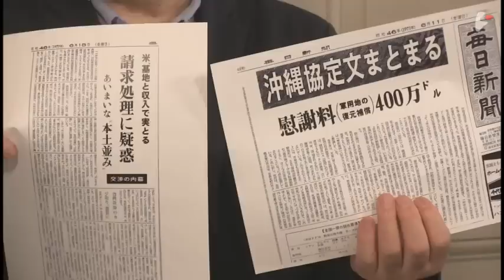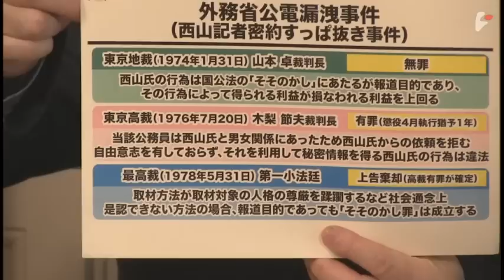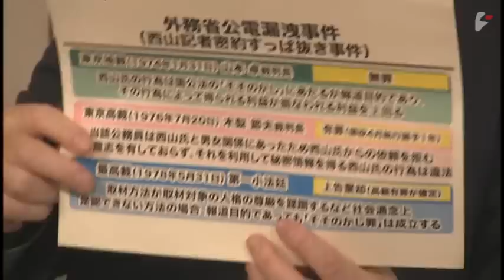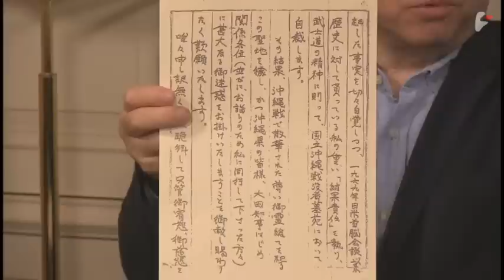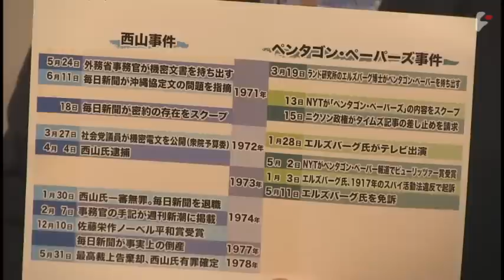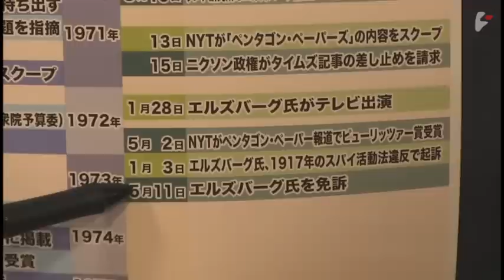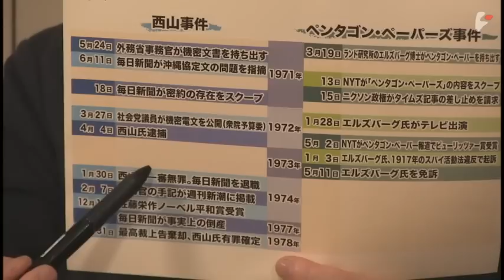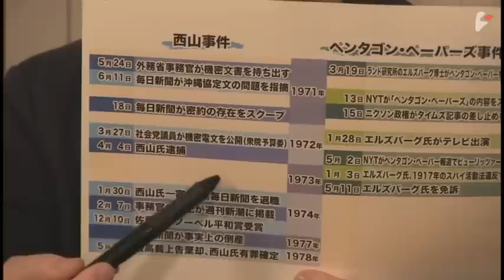西山太吉×宮台真司×神保哲生：【Part1】偽りの沖縄返還を暴いた伝説の記者・西山太吉の遺言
ゲスト：西山太吉氏（元毎日新聞記者）

【西山太吉さんの2023年2月のご逝去を受けて、過去の番組を追悼番組として無料で放送いたします。】

　この5月15日で沖縄は本土返還50周年を迎える。終戦と同時に始まった米軍の4半世紀にわたる占領が解かれ、沖縄の施政権が日本に返還された記念日は、本来であれば日本にとっても沖縄にとっても祝うべきおめでたい日なのかもしれない。

　しかし、実は50年前、沖縄は完全に日本に返されたわけではなかった。それは沖縄の施政権を返還するにあたり、当時の日米政府間では米軍が沖縄の基地を自由に使用し続けることを認めるという密約が存在していたからだ。にもかかわらず当時の佐藤政権は「核抜き、本土なみ」などというスローガンであたかも沖縄が無条件で日本に返還され、これから沖縄は日本の他の都道府県と同様の地位を得るかのような幻想をしきりと喧伝した。もちろん核兵器もないし、基地負担も他県と同等程度になるはずだった。

　ところが、これがとんでもない嘘だった。そして、沖縄はその後も基地負担に喘ぎ続けることになるが、それが沖縄返還時の両国が密かに合意した条件だったのだ。

　その偽りの日米関係、偽りの沖縄返還の尻尾を捕まえて、これをすっぱ抜いた伝説の記者がいる。元毎日新聞記者の西山太吉氏だ。今年、齢91歳となる西山氏は、日米間で沖縄返還を巡る交渉が大詰めを迎えていた1971年6月、日米間の機密電文を入手し、両国の間には国民に説明されていない密約が存在することを暴く記事を書いたのだ。

　これだけの大ニュースだ。本来であれば、この記事を発端に、偽りの日米関係の実態が次々と明らかになり、アメリカに隷属することで日本国内で安定的な権力が確保できるという現在の日本の国辱的な属国体質は、もっと早くに改善されるはずだった。

　実はアメリカでもほぼ同時期に有名な機密暴露報道があった。西山氏が密約をすっぱ抜いた2日後の1971年6月13日、機密指定されていた国防総省の内部文書「ペンタゴンペーパー」が、内部告発者ダニエル・エルズバーグ博士によって持ち出され、これを入手したニューヨークタイムズがスクープしたことをきっかけに、それまでのアメリカ政府によるベトナム戦争に関する嘘が次々と明らかになっていた。

　アメリカではペンタゴンペーパー報道の結果、アメリカ国民がベトナム戦争の実態を知ることとなり、ニクソン政権はベトナム戦争に対する国民の支持を失った結果、4年後のアメリカによるベトナムからの撤退につながっている。そして、これを報じたニューヨークタイムズのニール・シーハン記者はジャーナリズム界最高の栄誉とされるピュリッツァー賞を受賞する一方で、支持率が低迷したニクソン政権はその後、ウォーターゲート事件を引き起こし、アメリカ史上初の現職大統領の辞任へとつながっていった。ところが、同じく政府の壮大な嘘がばれた日本はどうなっただろうか。

　まず、当時、西山記者のすっぱ抜きを後追いする社は一つも無かった。記者会見で密約の存在を質したりする記者もまったくいなかったと西山氏は言う。結果的に、国家機密を暴いた毎日新聞、とりわけ当時、同社の外務省記者クラブのキャップだった西山氏だけが矢面に立つこととなった。ペンタゴンペーパーをスクープしたニューヨークタイムズも、ニクソン政権が取った法的措置によって発行が差し止められていたが、ペンタゴンペーパーはワシントン・ポストを始めとする全米の新聞が後追いで内容を報じ続けたために、政府は嘘を隠し通すことができなくなっていた。強面のニクソン政権と言えども、アメリカ中の新聞をすべて差し止めることなどできるはずもなかった。

　しかも、西山氏と西山氏に機密文書を渡した外務省の女性事務官を公務員法違反で起訴した検察が、起訴状の中で「密かに情を通じ」という表現で西山氏と事務官の間の男女関係にことさらに焦点を当てたことで、日本では西山氏の情報の入手手段に対する一斉攻撃が始まった。「沖縄密約＝佐藤内閣が日本国民に対してアメリカとの合意内容について嘘の説明をしている問題」がいつのまにか「外務省機密情報漏洩事件」となり、気がつけば密約とはまったく関係のない「毎日新聞記者と外務省女性事務官の不倫スキャンダル」にすり替えられてしまったのだ。もはや日本には、密約や政府の嘘を問題視する空気感は残っていなかった。

　それから4半世紀が過ぎ、アメリカで機密指定されていた沖縄返還交渉に関わる膨大な量の公文書の機密が解除されたことで、1990年代後半になって日米密約の存在が明らかになった。西山氏の報道内容が正しかったことも、初めてそこで裏付けられたが、時既に遅し。西山氏は裁判の一審で無罪判決を受けた1974年に毎日新聞を退社し、地元小倉に戻り家業の青果店を継ぐ選択を下していた。アメリカ側の公開文書によって密約の存在が明らかになった後、西山氏の名誉を回復するための国賠訴訟や密約の存在を確認するための情報公開請求訴訟などが提起されたが、裁判所はいずれもこれを退けている。アメリカ側の公式文書でその存在が確認された今となっても、日本政府は未だに密約の存在を正式には認めていないのだ。

　アメリカではペンタゴンペーパーの存在を暴いたニューヨークタイムズのシーハン記者がピュリッツァー賞を受賞し、ニューヨークタイムズもその報道によって高級紙としての地位を確固たるものとした。その一方で、日本でほぼ同時期に政府の嘘を暴いた西山氏は、逮捕された上に筆を折りジャーナリスト活動を廃業せざるを得なくなった。この事件で社会から指弾された毎日新聞はそこから一気に部数を落とした挙げ句、事件から6年後の1977年には事実上の倒産をしている。また、アメリカではニクソン大統領がその後、辞任に追い込まれたが、一方の佐藤栄作首相は沖縄返還を実現したことが評価され、ノーベル平和賞まで受賞している。両国のこのギャップは一体何なのだろうか。

　西山氏の情報入手方法の是非については、メディア論としては色々な議論があって然るべきだろう。また、西山氏が国会で政府を追及させるために、入手した機密情報の一部を当時の社会党の国会議員に渡したことも、仮に目的が公益的なものであったとしても、メディア倫理上、その是非は当然議論されて然るべきものだ。また、守秘義務を負っている公務員に機密を持ち出させてそれを報じた以上、公務員法違反（そそのかし罪）に問われることも覚悟はしなければならないだろう。しかし、それもこれも、その一方で、西山氏が暴いた政府の嘘がきちんと追求され、責任者がしかるべき責任を取らされるという大前提があればこその話だ。

　西山氏の記事は密約のほんの一端を捉まえただけだった。西山氏はこれを「巨大な密約の尻尾を捕まえただけ」と表現する。しかし、例え尻尾でも、沖縄返還協定でアメリカ側が負担することになっていた原状回復費の400万ドル（当時のレートで約14億円あまり）を実は日本政府が負担し、国民には嘘の説明をして頬被りをしようとしていたことを白日の下に晒すものだったことに変わりはない。そして、実際には日本政府はアメリカとの間で沖縄の基地の自由使用の容認という、主権国家としては到底あり得ない密約まで結んでいたことが、後にこれもまたアメリカ側で公開された文書によって明らかになる。

　なぜあの時日本は西山氏を見殺しにしたのか。西山氏の取材手法を非難したとしても、なぜ同時にそこで暴かれた密約をきちんと追求できなかったのか。その結果として、その後の日米関係はどのような「隷属の道」を辿ることになったのか。これは決して過去の話ではなく、今もわれわれ一人ひとりの喉元に突きつけられた匕首なのではないか。

　沖縄が返還50周年を迎える今週、マル激はジャーナリストの神保哲生と社会学者の宮台真司が福岡県の小倉に齢91歳となる西山太吉氏を訪ね、西山氏とともに当時の日米関係と、その後、日本が歩んだ道をどう考えるかなどについて議論した。

西山 太吉（にしやま たきち）
元毎日新聞記者
1931年山口県生まれ。52年慶應義塾大学法学部卒業。54年慶應義塾大学大学院法学研究科政治学専攻修了。同年毎日新聞社入社。横浜支局、経済部を経て、政治部記者として首相官邸、自民党、外務省などを担当。72年沖縄密約取材をめぐり、国家公務員法違反容疑で逮捕・起訴。一審無罪、二審で逆転有罪、78年、最高裁で有罪確定（懲役4ヵ月、執行猶予1年）。74年毎日新聞社を退社し西山青果勤務。91年退職。著書に『沖縄密約　「情報犯罪」と日米同盟』、『記者と国家 　西山太吉の遺言』など。

1959年仙台生まれ。東京大学大学院博士課程修了。社会学博士。東京都立大学助教授、首都大学東京准教授を経て現職。専門は社会システム論。（博士論文は『権力の予期理論』。）著書に『日本の難点』、『14歳からの社会学』、『正義から享楽へ-映画は近代の幻を暴く-』、『私たちはどこから来て、どこへ行くのか』、共著に『民主主義が一度もなかった国・日本』など。

1961年東京生まれ。87年コロンビア大学ジャーナリズム大学院修士課程修了。クリスチャン・サイエンス・モニター、AP通信など米国報道機関の記者を経て99年ニュース専門インターネット放送局『ビデオニュース・ドットコム』を開局し代表に就任。著書に『地雷リポート』、『ツバル　地球温暖化に沈む国』、『ＰＣ遠隔操作事件』、訳書に『食の終焉』、『DOPESICK　アメリカを蝕むオピオイド危機』など。